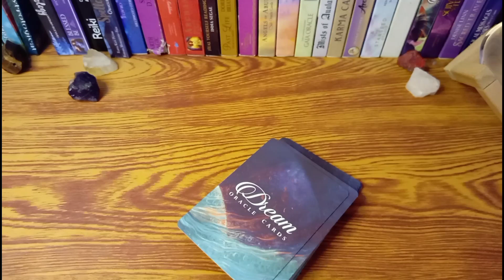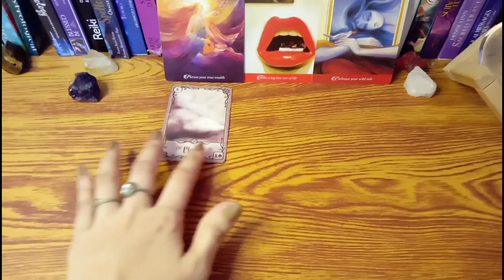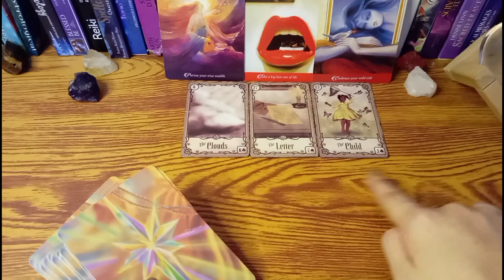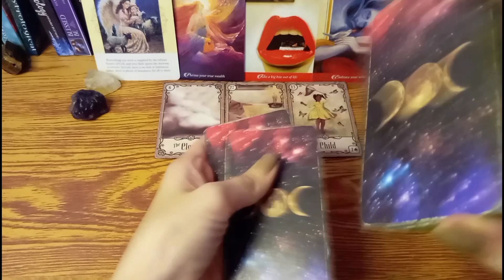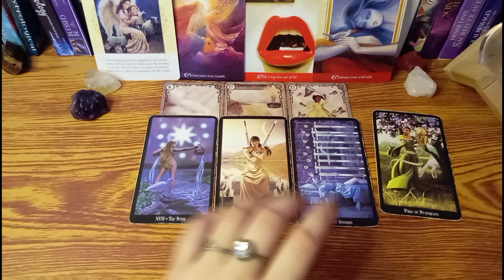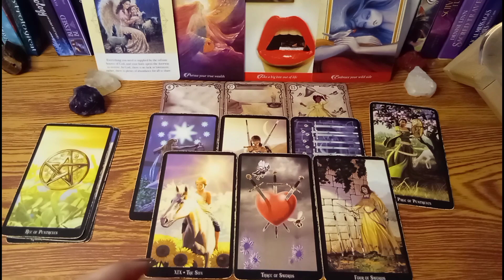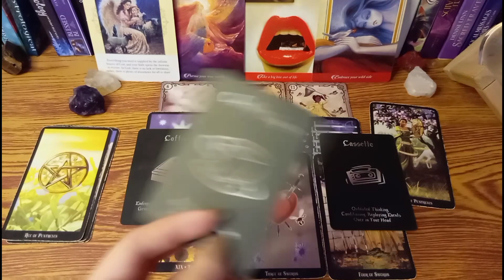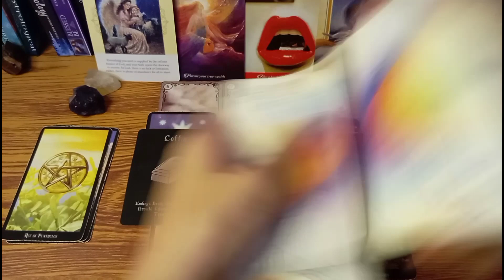🔮MARCH 7,2022 🌌WATER SIGNS-CANCER,PISCES,SCORPIO♋♓♏365 days of Tarot;Daily Guidance-Tagalog